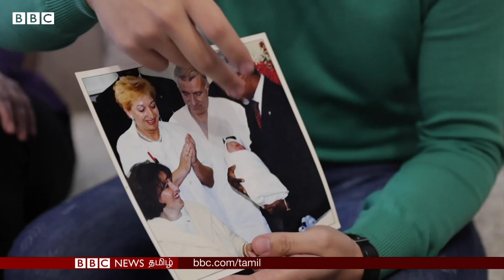World Population hits 8 Billion; 700வது கோடி குழந்தை என அறிவிக்கப்பட்டவர் இப்போ எப்படி இருக்கிறார்?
உலக மக்கள் தொகை 800 கோடியை எட்டியிருக்கிறது. 11 ஆண்டுகளுக்கு முன் பிறந்த 700வது கோடி குழந்தை இப்போது எப்படி இருக்கிறது?